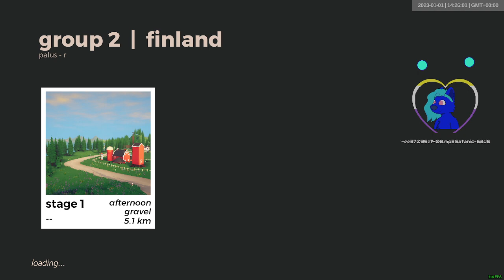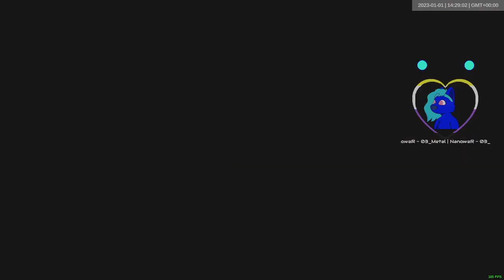Palus-R Group 2 | 2023-01-01 | art of rally Daily